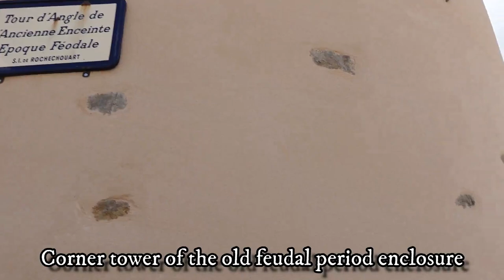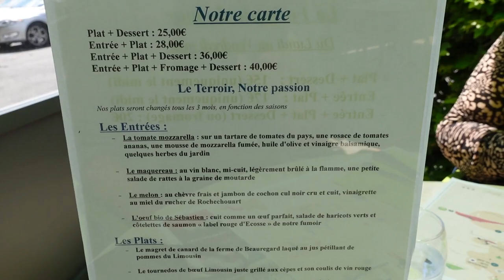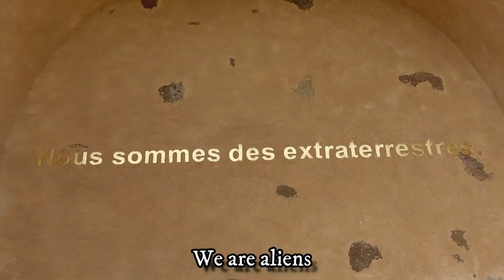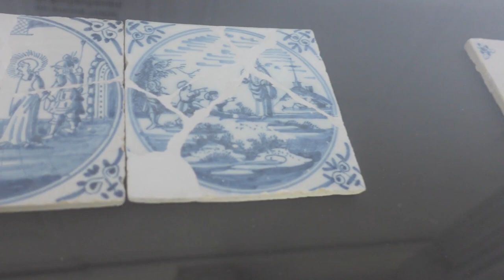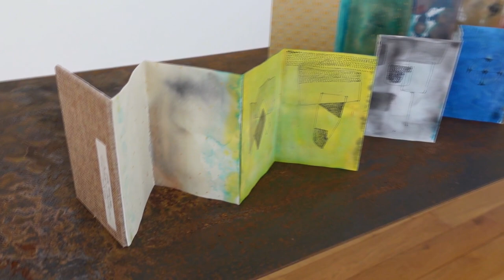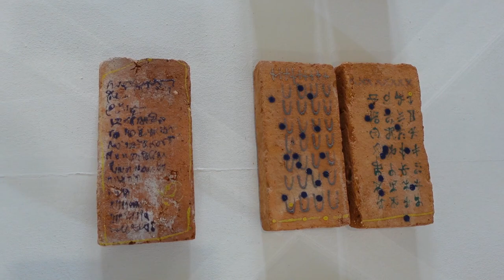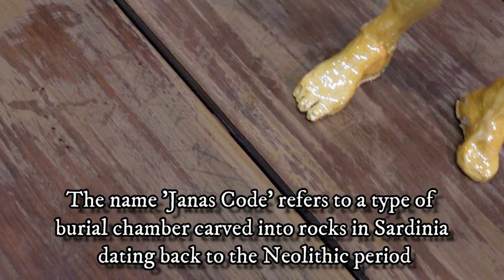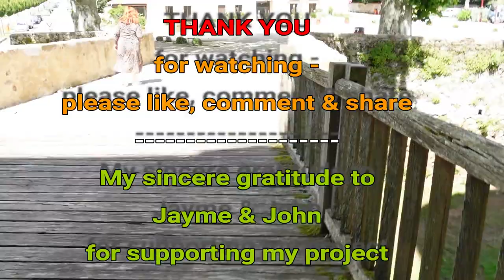Episode 35: A Château: No Beginning and No End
A visit to Château de Rochechouart, historic château turned contemporary art gallery, and a village built on the site where a meteorite hit the earth over 200 million years ago!